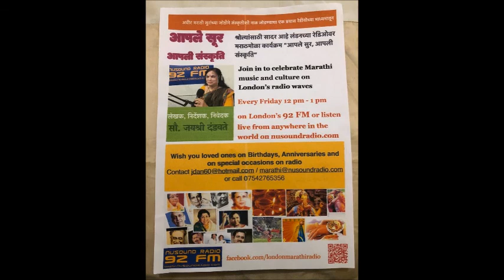London Marathi Radio - Aple Sur Apli Sanskruti .Interview with Rahul Ranade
Weekly Marathi radio of various subjects , songs, and Interviews Int erview with Rahul Ranade on nusoundradio   Every Friday